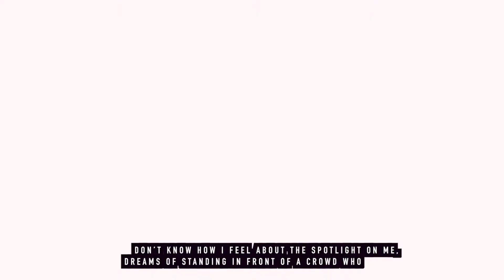Bdub - Relevance [Official Music Video] 👑💫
Directed by Official Night Owls
Produced | Recorded | Mixed and Mastered by Kirk Ovie
Filmed by onofilmz and oxile images